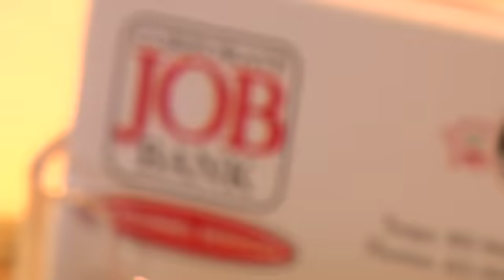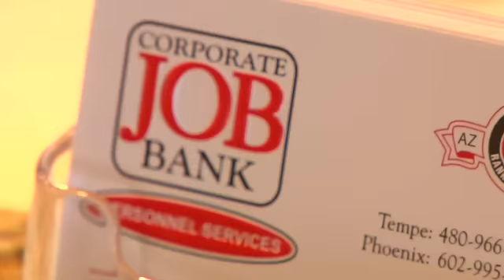Corporate Job Bank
Paul Boca has been passionate about helping place the right talent in the right job for over 25 years. His secret to success? The team at Corporate Job Bank knows how to provide value to both job seeker and employer.

Corporate Job Bank Personnel Services is the largest locally owned staffing organization in Arizona. We are a full service personnel firm providing both temporary, temp-to-hire, and direct hire placements ranging from the receptionist to the upper levels of management. Through our many years of experience, we know how to bring together our clients and candidates for an accurate match.